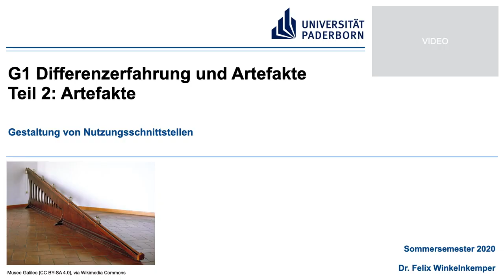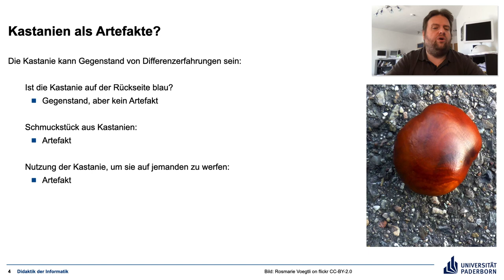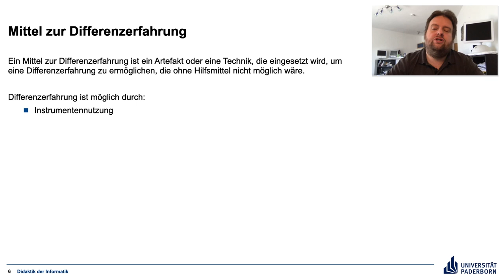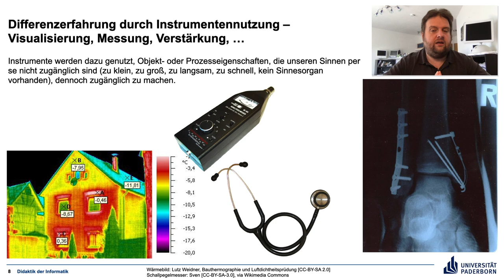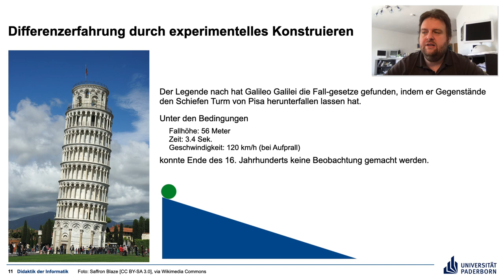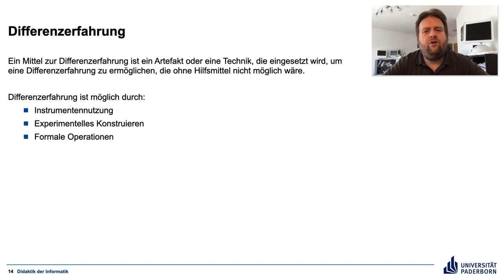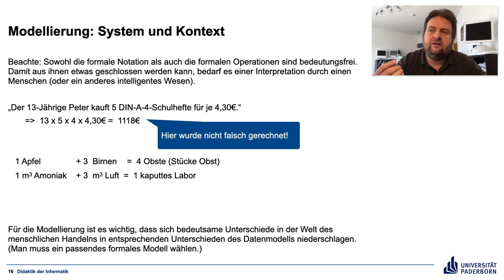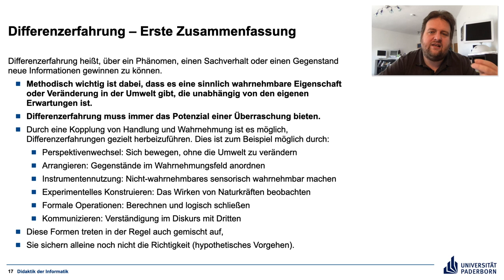Gestaltung von Nutzungsschnittstellen G1 Teil 2 Artefakte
Die Rolle von Artefakten bei der Differenzerfahrung – Instrumente, Konstruktionen, Formalismen